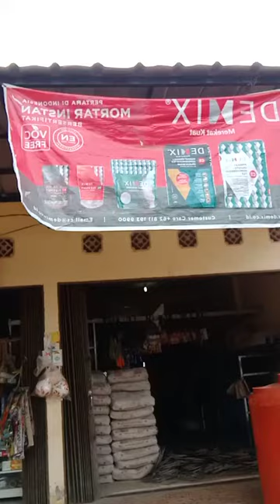Vlog yesi indola sari hari ini di rumah makan samoraso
Semoga sodara2 ku terhibur jgan lupa like dan subscribeya.